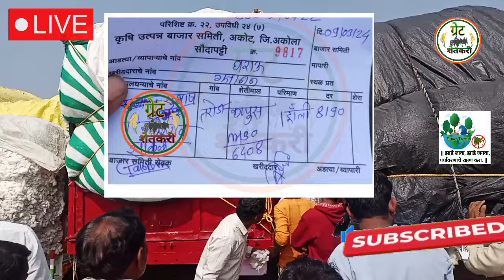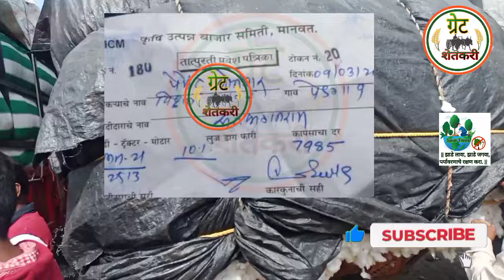⭕ अकोट कापूस भाव | मानवत कापूस बाजार भाव आजचे |kapus bajar bhav today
Upcoming Video

1) kapus bajar bhav today

2) कापूस बाजार भाव आजचे

3) selu kapus bajar bhav today

4) manvat kapus bajar bhav today

5) parbhani kapus bajar bhav today

6) cotton rate today

7) akot kapus bhav

8) कपास के भाव आज

9) aaj ka kapas ka bhav

10) akot kapus bajar bhav today

11) cotton market rate today

12) kapus bajar bhav live

13) today cotton rate

14) today kapus bajar bhav

15) आजचे कापसाचे बाजार भाव

16) आजचे कापसाचे भाव

17) कापूस बाजार भाव

18) कापूस बाजार भाव आजचे live

19) नाशिक मार्केट बाजार भाव

20) मानवत कापूस बाजार भाव

21) kapus bajar bhav update

22) कापूस बाजार भाव अपडेट

23) कापूस बाजार भाव आज

24) kapus bajar bhav

25) kapus bhav today

26) कपास का भाव आज का

27) kapus

28) cotton bhav today

29) kapus market today rate

30) cotton rate

31) cotton market rate

32) kapus bhav

33) bajar bhav today

34) aajcha kapus bhav

35) market bhav today

36) kapus rate today

37) kapus market bhav

38) kapus bhav today Nashik

39) aajcha kapus bajar bhav

40) today's rate of cotton

41) kapus bajar bhav todaylive kapus bazar bhav

42) aajche kapsache bhav

43) kapus bajar bhav today live

44) kapus bajarbhav aajcha

45) कापूस बाजार भाव आजचा

46) कापूस बाजार भाव आजचे

47) कापूस

48) कापूस भाव लातूर

49) कापूस बाजार भाव

50) कपास मंडी भाव आज का

51) नासिक मंडी कपास भाव आज का

52) आजचा कापूस

53) कापूस भाव

54) कापूस बाजार भाव आज

55) आजचे बाजारभाव

56) आजचे कापूस बाजार भाव

57) बाजार भाव आजचे

58) आजचे कापसाचे भाव सांगा

59) महाराष्ट्रातील मख्य बाजार समितीचे कापसाचे भाव

60) मुख्य बाजार समितीचे कापसाचे भाव

61) नाशिक जिल्ह्यातील आजचे कापसाचे बाजार

62) कापसाचे बाजार भाव आज

63) अकोट कापुस बाजार भाव